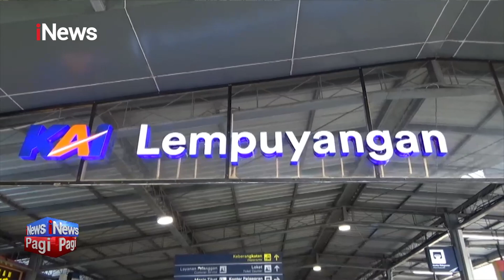KAI Tawarkan Promo Tiket Kereta Api Rp 100 Ribu Mulai 20-31 Januari 2023 iNewsPagi 21/01